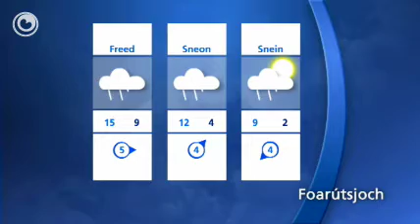Waarberjocht fan woansdei 3 novimber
Tongersdei earst rein, letter in droege perioade en meast bewolkt. Yn it westen fan de provinsje mooglik wat sinne. Rûch waar mei in hurde oant stoarmige súdwestewyn. Kâns op wynstjitten. Oerdei 14 graden. Letter dy dei op 'e nij rein.